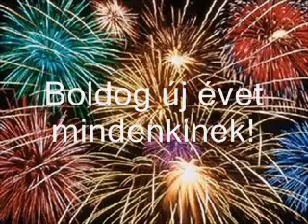Völcseji tüzijáték 2008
Völcsej tüzijáték Szilveszter 2008 boldog új évet falu dinom dánom